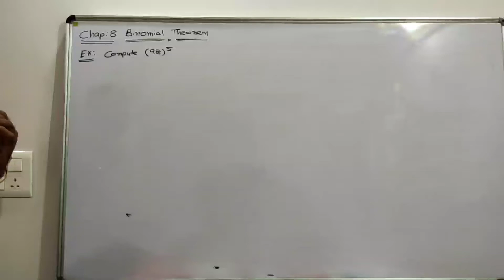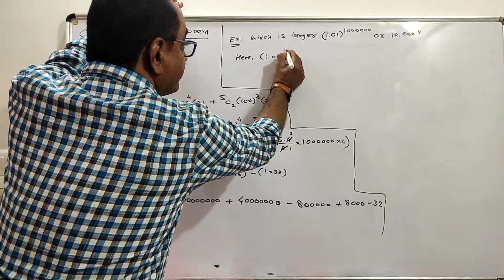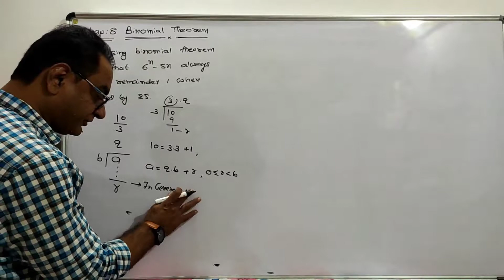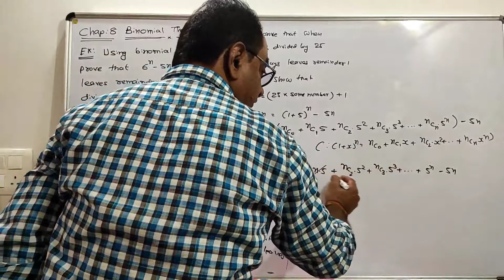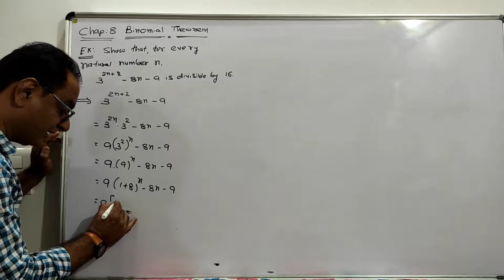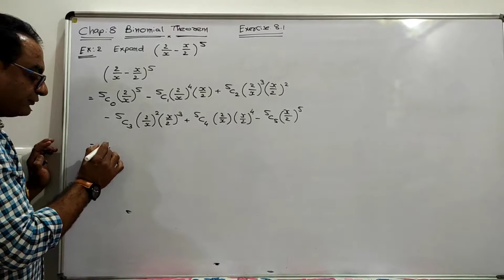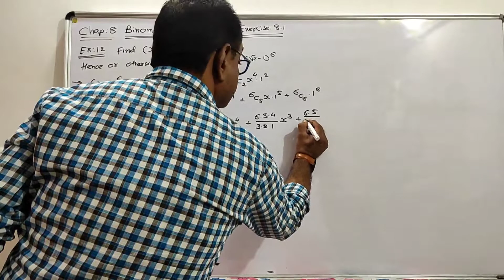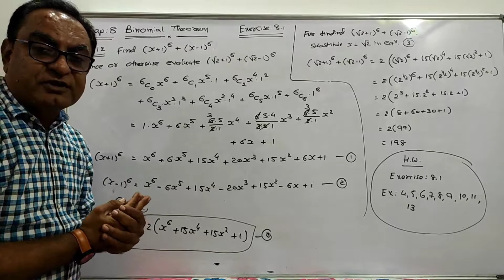STD. 11 CHAP. 8 : BINOMIAL THEOREM (L-3) ENGLISH MEDIUM BY DILIP SIR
Further Examples based on Binomial Theorem and Examples of the Exercise 8.1